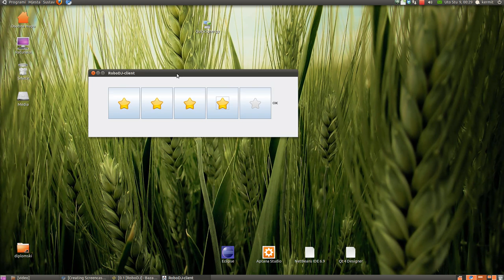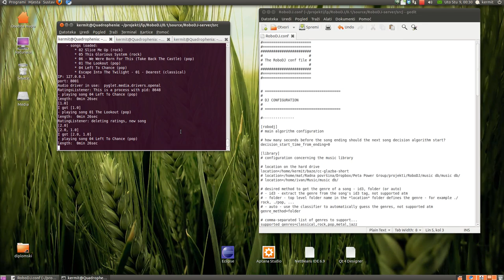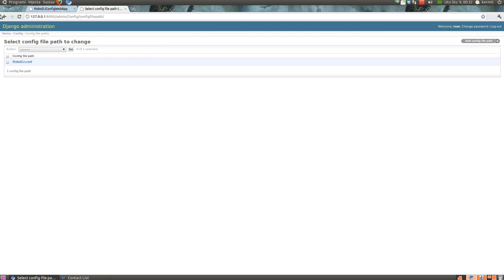RoboDJ video demonstration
RoboDJ is a music player based on a client-server voting architecture that can be controlled using a desktop or a smartphone. Songs are selected based on the popularity of the genres in the past (up to a certain period).

The application can be controlled using a configuration file or through the web interface built using the Django framework. The genres of the songs can be determined accoriding to the folder structure (rock/, pop/ etc.) of the music collection.